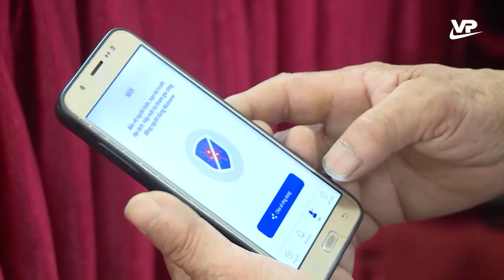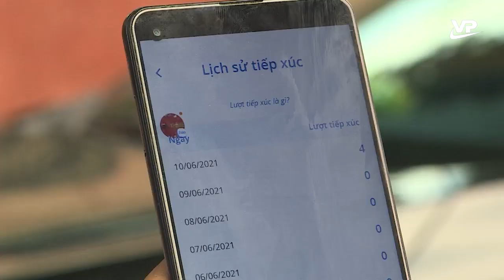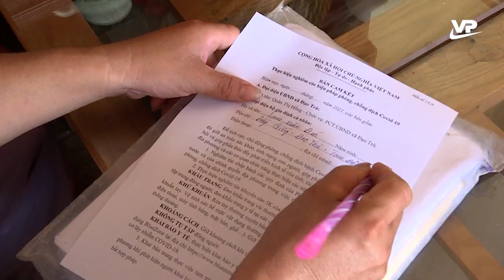Thời sự 11h30 ngày 22/6/2021